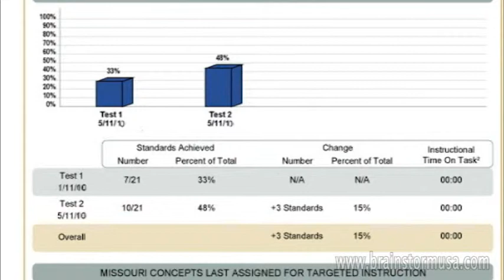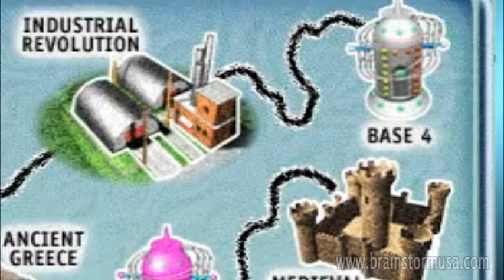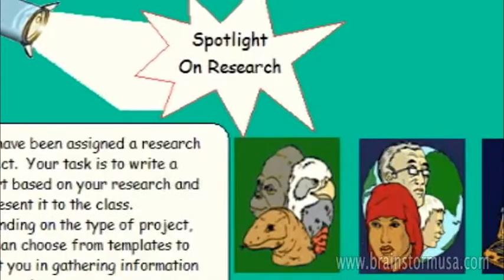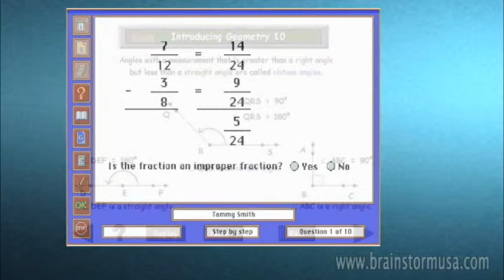Orchard Home makes grades 4-6 Fun and Easy!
4-6 Math & Language Arts
Studies have shown that these crucial years will set the tone for a child's educational experience. Children have fun while learning and they cover all the skills necessary for these critical years when students tend to get bored, or feel frustrated when they have a hard time understanding a subject. The 2be* programs use animations to bring often-difficult concepts to life. Reward games maintain your students' interest, making learning and excelling fun and easy.
Watch this video if your child is either,
• Struggling with school and is frustrated
• Average and needs motivation
• Gifted and needs to be challenged
Our Award-winning k-9 programs are easy to use, easy to afford and produce positive results.
Go to brainstormusa.com for more information.